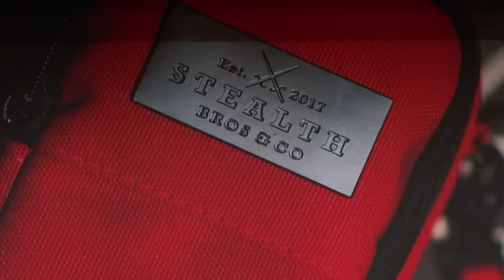The Sharks Love Stealth Bros & Co! | Shark Tank US | Shark Tank Global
Braxton Fleming is seeking $200k for 15% of his company, Stealth Bros & Co.